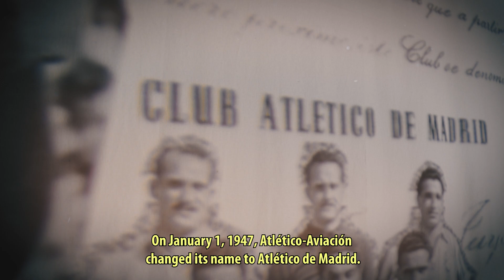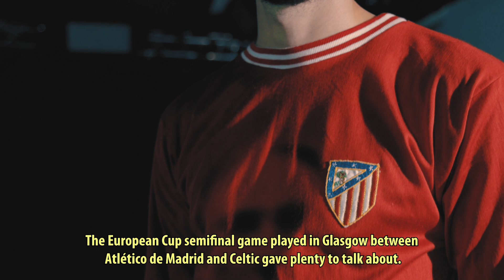Conoce nuestras equipaciones para la temporada 2021/22